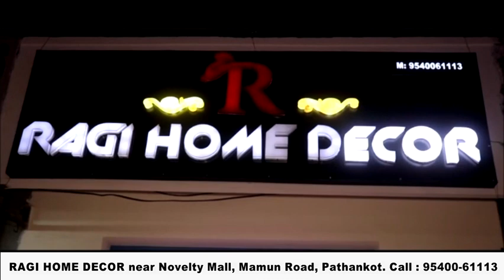मोबाइल स्नैचिंग करने वाला युवक काबू